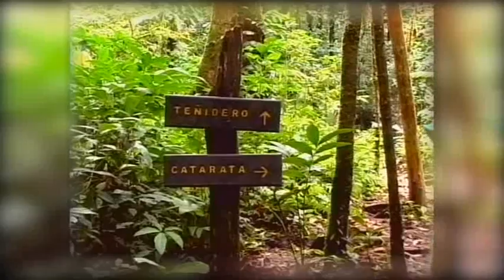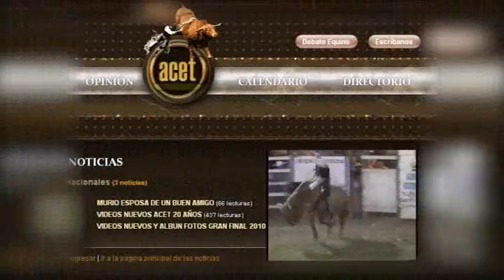PROMO PUBLICITARIO ACET 2014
Promo de la organización ACET y del programa AL GRITO DE PUERTA, que se transmite los jueves a las 8 pm. por el canal X-PERT T.V. - Canal 33 y el jueves a las 8 p.m. por ANEXION T.V. en Costa Rica. Conducido por Roberto Hidalgo, Freddy Rojas y Nazira Solorzano, realizado por Visión Creativa T.V- Federico Lancheros.